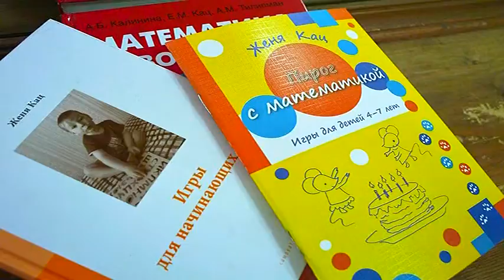10 Slozhi Uzor